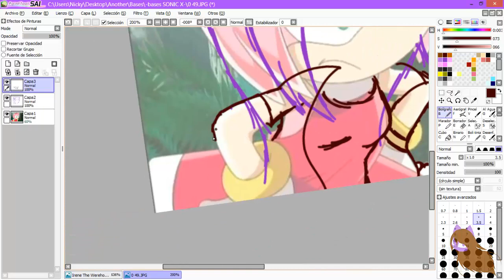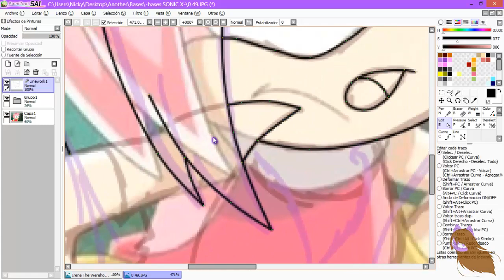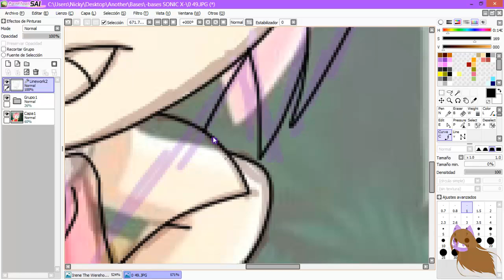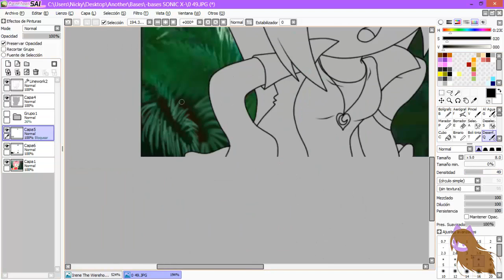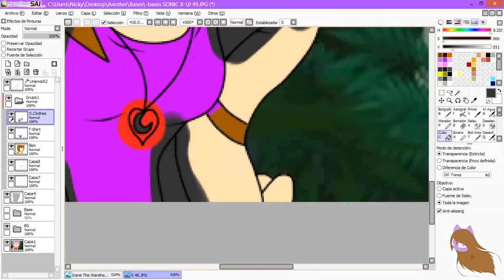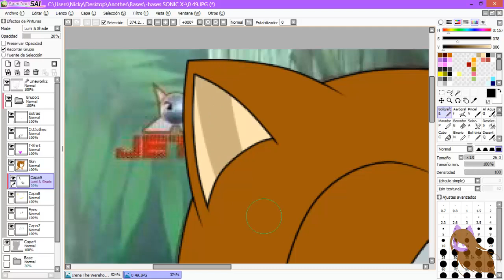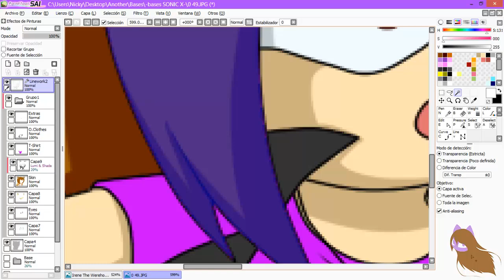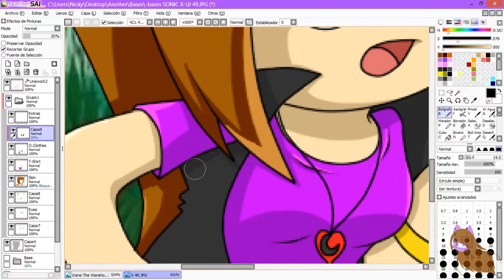RQ [Sonic X Edit] Amy Rose To Irene The Werehog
aqui el request pedido por Irene The Werehog

Espero les guste a todos o3o

*LOS REQUESTS ESTAN CERRADOS*

Para mas dibujos como este ve a mi DA o3o